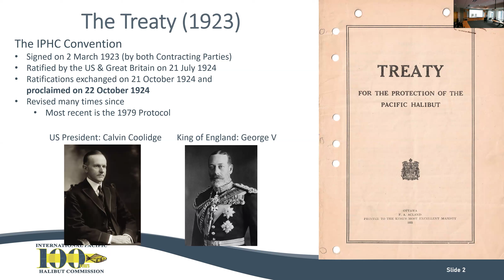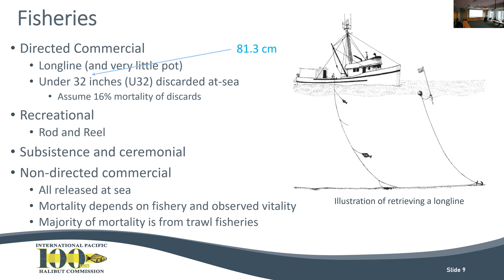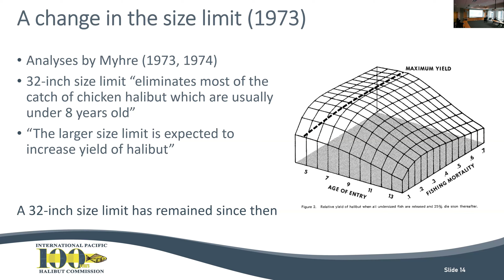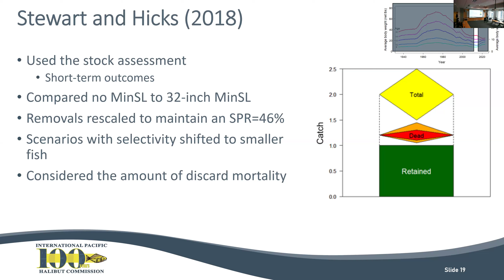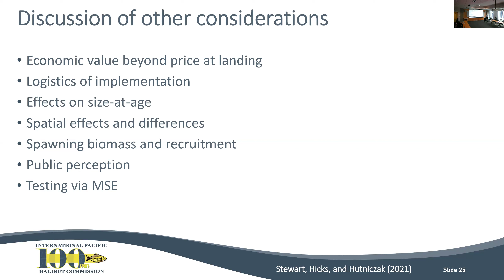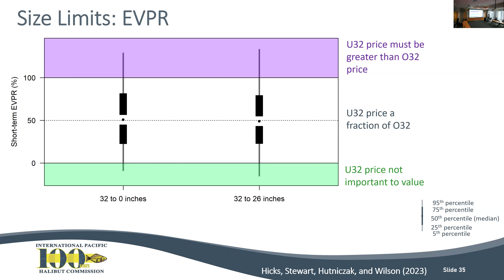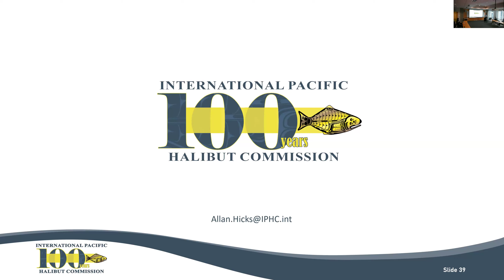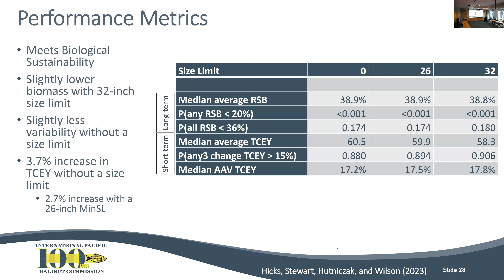Quantitative Winter 2024 - Allan Hicks, International Pacific Halibut Commission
In the Winter 2024 Quantitative Seminars, Allan Hicks from the International Pacific Halibut Commission presented on: An evaluation of size limits for Pacific halibut using closed-loop simulation.